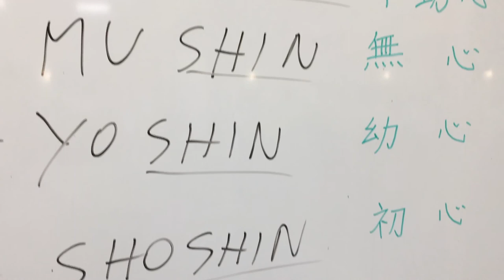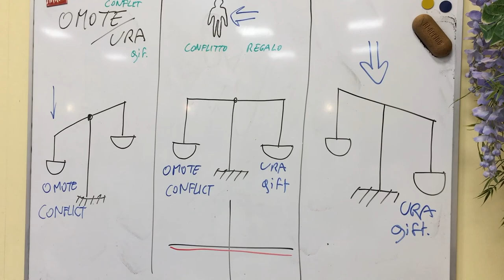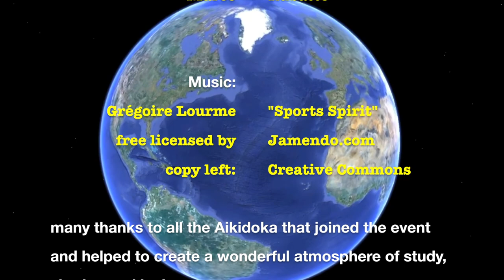Aiki Nomad Seminar - Torino 2018 (Eng)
Exploring and sharing Aikido techniques, principles and perspectives with:
- Marco Rubatto (aikime.blogspot.it)
- Durward Burrell (aikidovevey.ch)

Free, joyful and creative Aikido Nomad Event of 2018 in Torino (Italy)